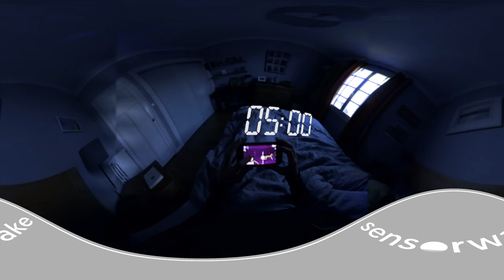Oria by Sensorwake VIP view "Embrace the sleep revolution"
[A 360 video, cardboard compatibility]

Sensorwake created Oria, a smart, intuitive and non-intrusive device that improves our sleep quality and recharges our personal batteries using the power of scents.

Oria has been designed to help get a qualitative and restorative sleep, to stay active and efficient all day long.

Sensorwake worked with world-renowned fragrance and flavors leader Givaudan. The result is the first device on the market that uses fragrances designed accordingly to learnings embodied in a Givaudan patent describing sleep enhancing fragrances.